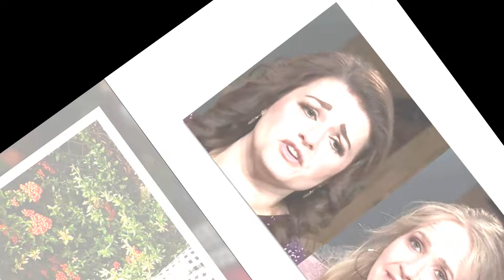FINALY Kody Brown Opens Up About HEARTBREAKING DIVORCE! Meri Alleged 'CRUELTY' & Christine & Janelle